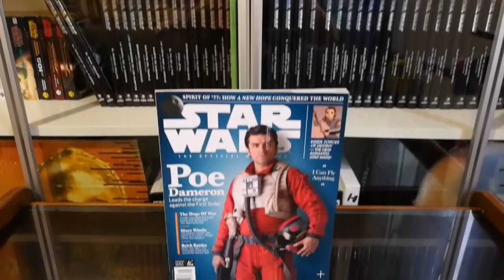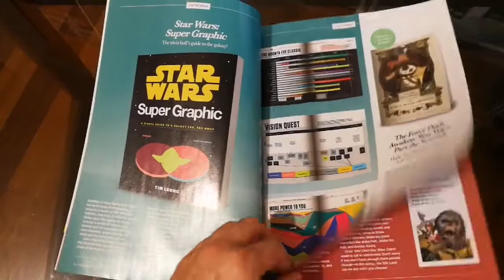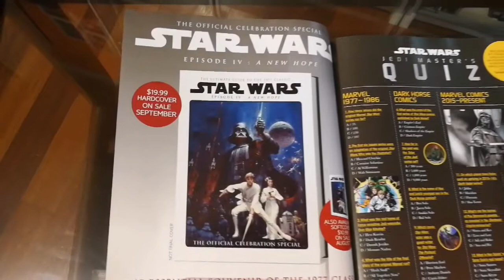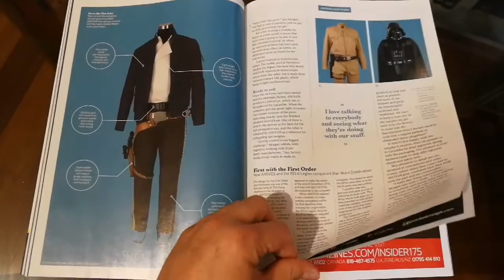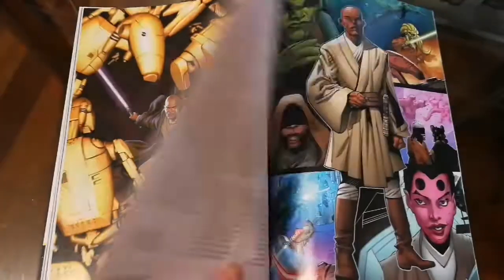Revista Star Wars Insider #175 (Review)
La mejor Revista mensual sobre Star Wars que existe en el planeta. Con infinidad de reportajes sobre las películas, series, libros, comics, merchandaising, noticias, etc